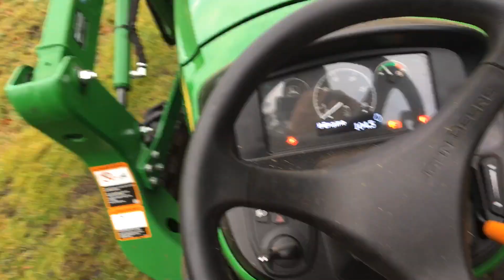JB goes JD 3038E